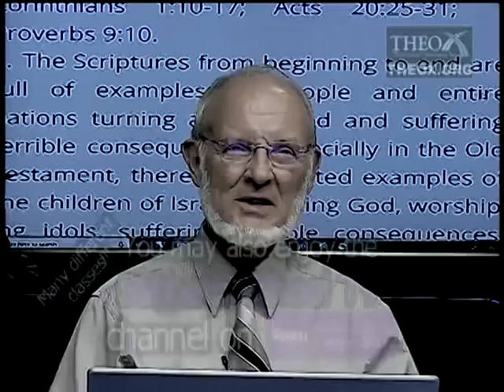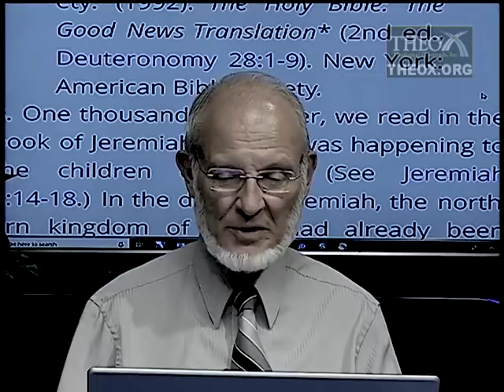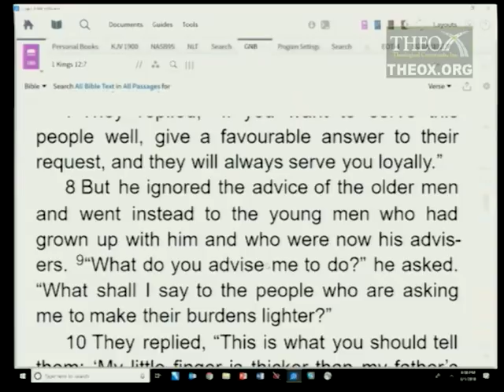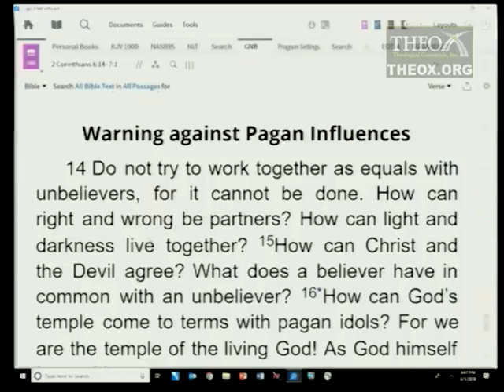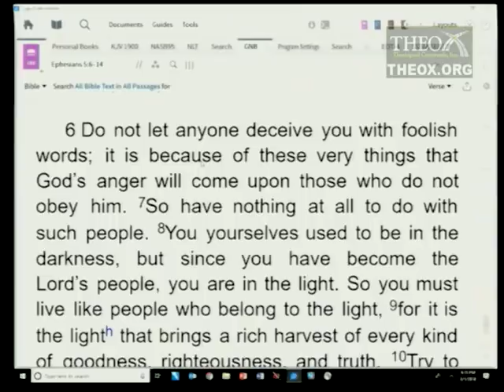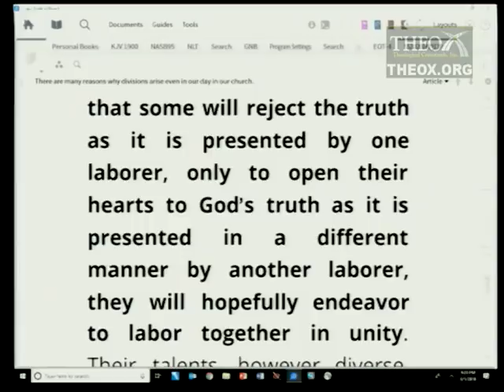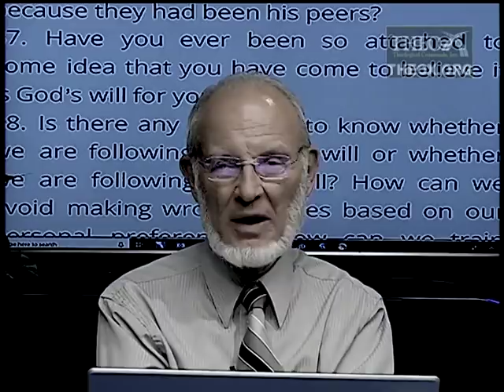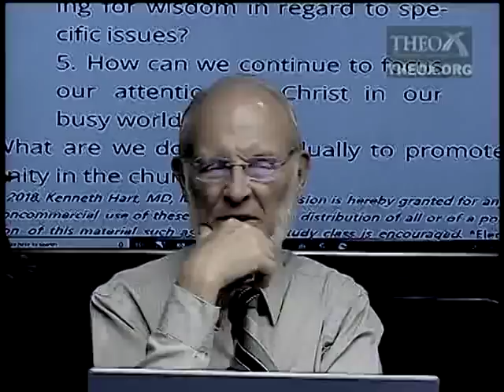2. Causes of Disunity (October 13) Sabbath School 2018 Quarter 4 Lesson "Oneness in Christ"